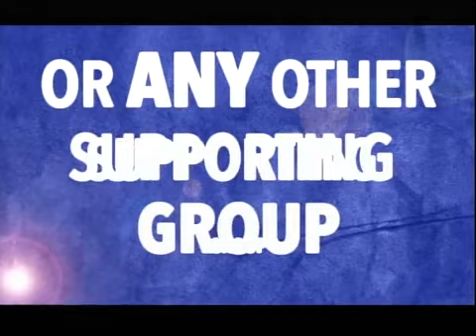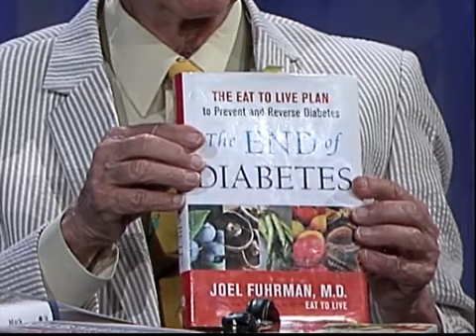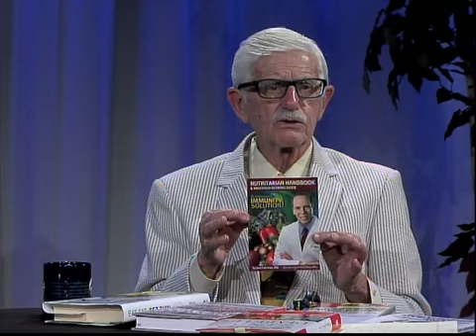Low-Carb Diet to Prevent Diabetes: Kachmann Wellness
What role do carbs play in determining your insulin levels? And can you ward off diabetes with a diet like Atkins or Keto? Drs. Kachmann and Ahmed share what they've learned.